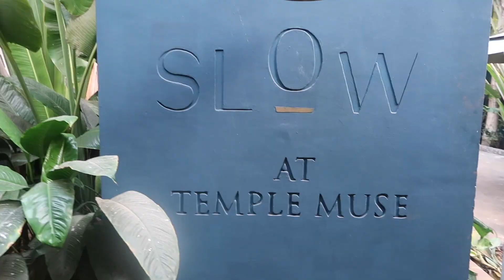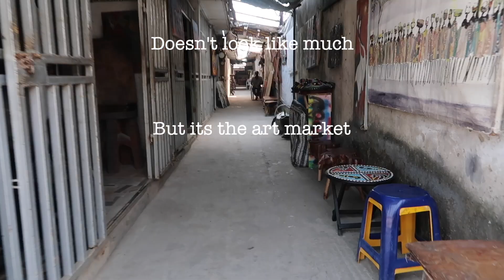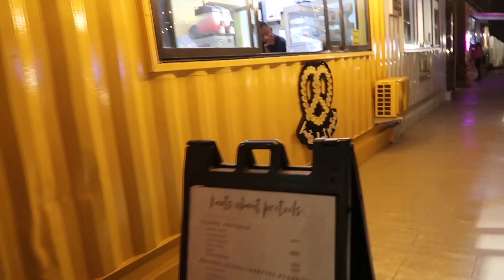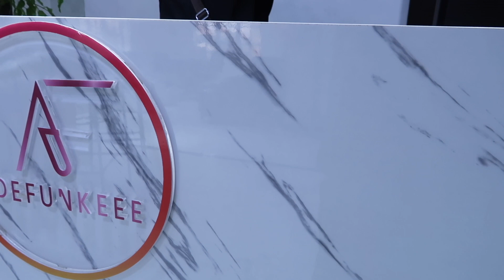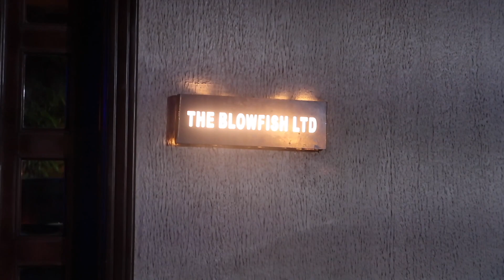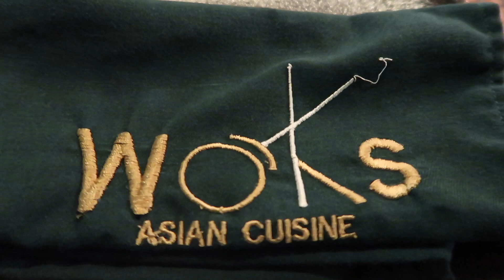SURVIVING LAGOS feat. MISOGYNY + art market + hair maintenance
Dear Diary: I got hit on at the Sip in Nigeria and the misogyny vomited all over the place. Lord, where are the men?. I got my Tinusplace wig installed at Adefunkee in Lekki and I looked damn good. We also went to the Art Market where I did in fact by these hats in the thumbnail, you can get art, fabric, jewelry and decor here. Started the new year with a new bullet journal

Friend @misstiataylor_

Restaurants tried:
Ona 10/10
Everything about this place is amazing.
Slow 8/10
I love this place! Don't get me wrong, but Ona has take the top spot in my heart. Also, the prices are really high compared to the uniqueness (regular american food) of the menu.
My favorite drink is the Floral with an extra shot of gin.
Soul/Good Beach
- Disorganized but as it is a beach I dont't think it needs a grade
Okada-
Was decent 6/10, no wifi
Woks (inside Blowfish hotel)
10/10 best indian food in lagos as far as im concerned

Make Up List:

Milk grip primer
Nars Natural Radiant Foundation - Namibia
Laura Mercier Translucent Powder in Medium Deep
Huda beauty - kunafa (I know it looks light skinned but trust me)
Givenchy Prisme Libre in ORIGINAL 01 (looks even crazier but again trust me)
YES I USE ALL THREE everytime
Chelsea Lazkani from selling sunset recommended it and I've loved the trio ever since
Nars blush - Exhibit A
Benefit 24 hour Brows
Benefit 24 Precisely my brows 5 AND 6

Make up by Mario - I have the eyeliner (black and nude) eyeshadows

Stay tuned: Next week - Follow me to Accra, GHANA

Camera:
A-roll  -Sony ZV E10 w/ 10-18mm lens F/4 OSS E-mount lens

B-roll - Canon G7x mark ii